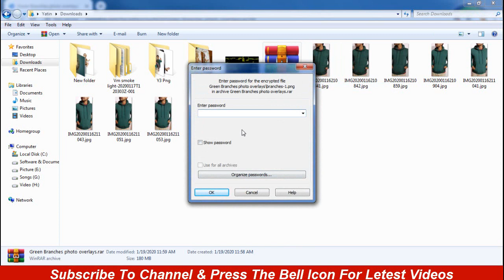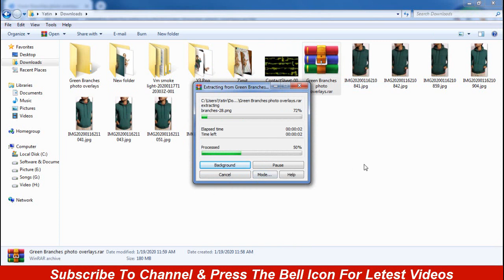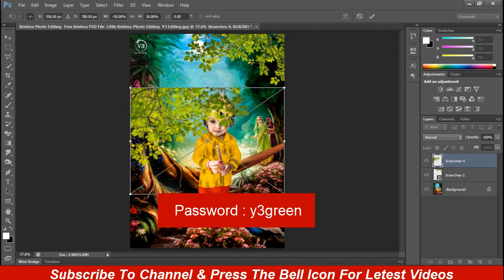Green Branches photo overlays For Y3 Editing | PNG Download